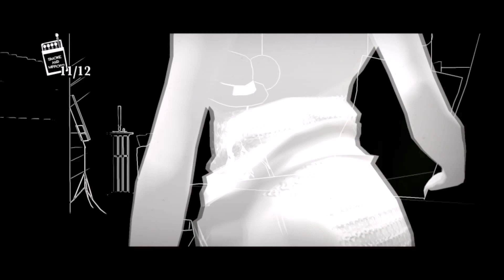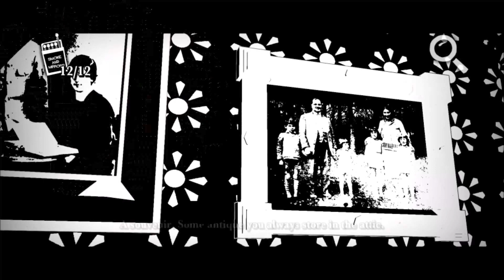WhiteNight: Part11 Tickling The Ivories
Sorry for there not being a video yesterday.  Having net issues, still having them today, but it seems I can upload before net cuts off.  Regardless of that though we are slowly coming to the end of the game!  At least it seems like it.